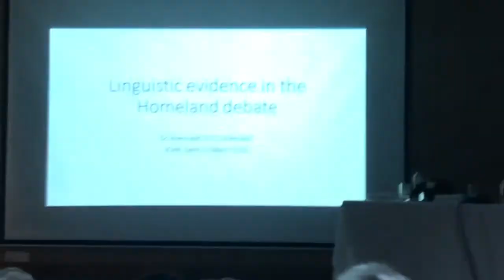Who introduced the word “adivasi”?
Konrad Elst describes the purpose behind the neologism “adivasi”, that is used to refer to traditionally forest-dwelling people of India. He says the Jesuits working with the forest tribes of NE India coined this to divide them out.